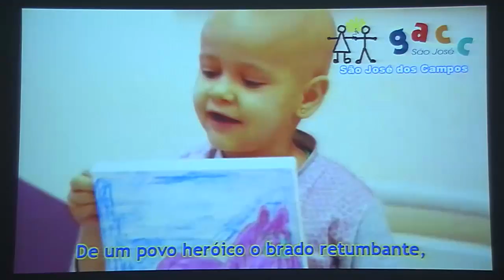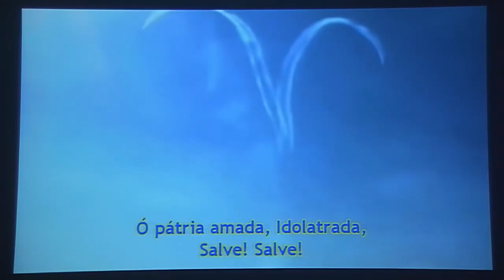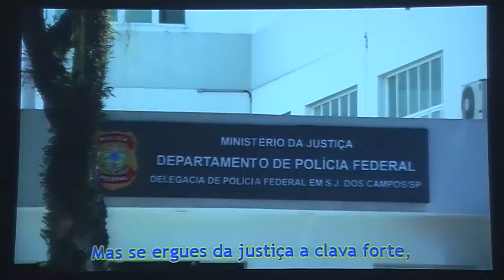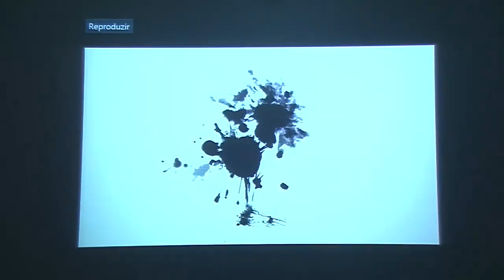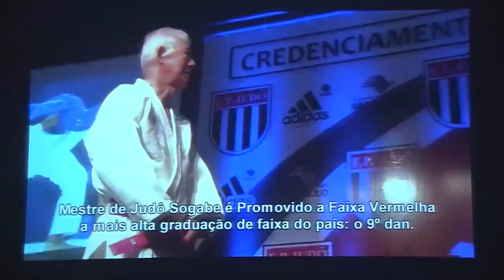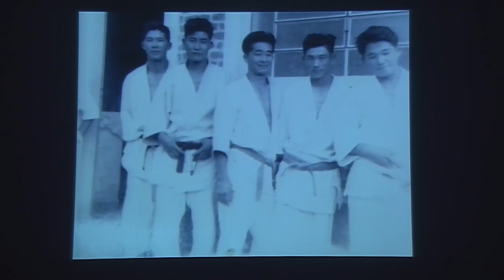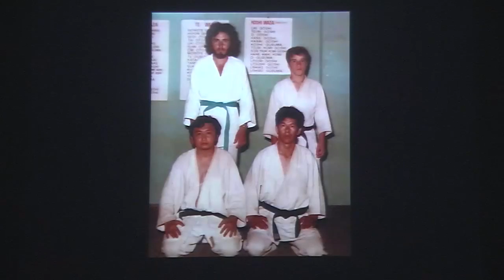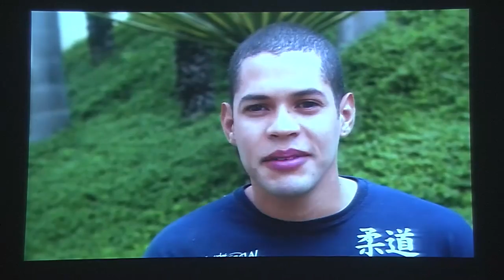PROFESSOR MICHIHARU SOGABE | Sessão Solene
Íntegra da Sessão Solene que homenageou o professor Michiharu Sogabe com a medalha "Ubiratan Pereira Maciel" no dia 24 de abril de 2015.